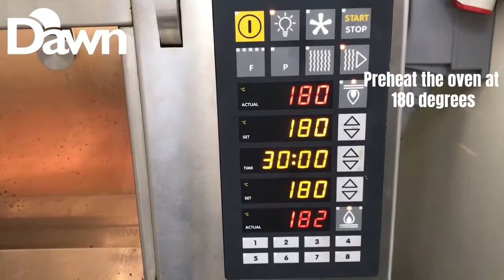Now Everyone Can Bake - Chocolate Chip Cake Kit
1 bag pre-portioned cake mix (Dawn Richcreame Base)
1 bag pre-portioned chocolate chips
2 pieces rectangular paper baking moulds

What you'll need from home?
80 ml water
110 ml corn oil
2 extra-large eggs (or 120 grams of egg)

How to make your chocolate chip cake?

Preheat your oven to 180°C.
Pour water and eggs into a mixing bowl.
Pour in Dawn Richcreame base cake mix from Bag 1.
Mix until uniform.
Add corn oil to the mixture.
Mix until uniform.
With a spatula mix in chocolate chips from Bag 2.
Pour batter into 2 paper baking moulds, split evenly.
Bake in oven for around 30 minutes (or until cook).

Full instructions on the box.